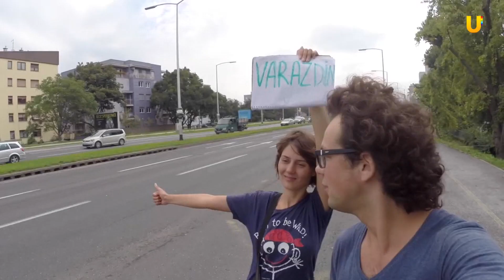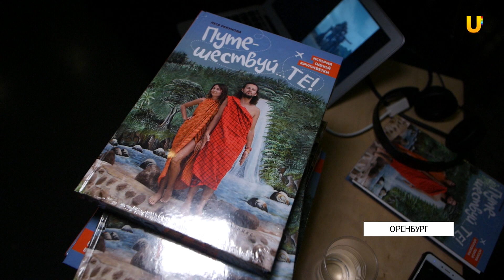UTV. Кругосветные путешественники рассказали оренбуржцам, как бросить все и уехать отдыхать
Виталий и Олеся 5 лет назад уволились с работы и посетили 34 страны.